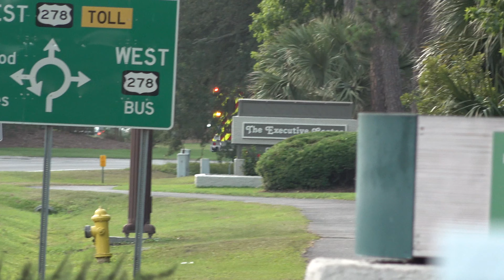Engine 1 And Medic 1 Goes To Crash At Traffic Circle!!!!